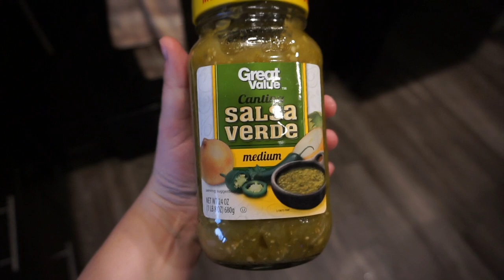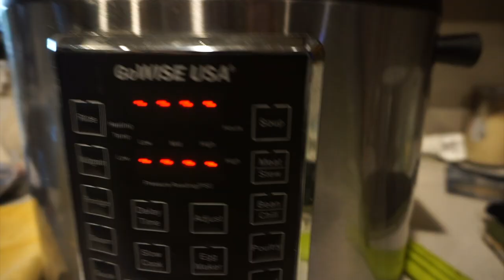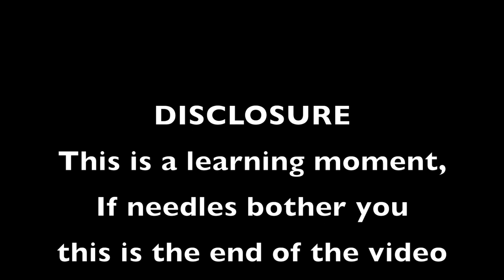Dogs, Pressure Cooker and Laser Pointers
EB got a bath, mom makes dinner, but we eat something else. We spent the weekend with cousins. Playing with Grandma's dog and our aunt practices IV's on Jake.

Welcome to The Full House Lymans. We love spending time together as a family. We have a lot of chaos going on, and we're excited to share our lives with you!
We have a family of 7 + 1 dog.

Mom - Ty
Dad - Jake
Kurtis 21
Austin 19
EmberLee 13
Bridger 11
Theron 9

Eagle Bait(EB) is a Schnauzer Yorkie mix.